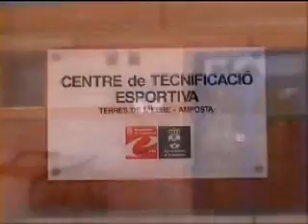CTD Tarragona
Centro de Tecnificación Deportiva de Amposta, Tarragona (Cataluña)